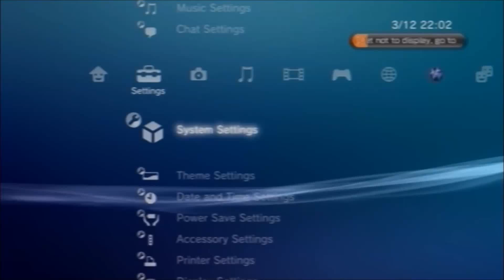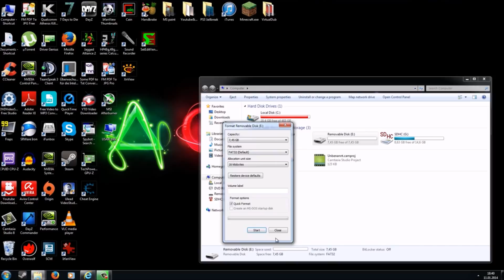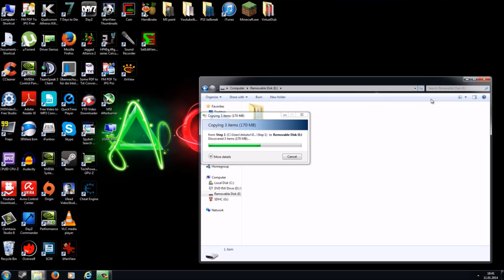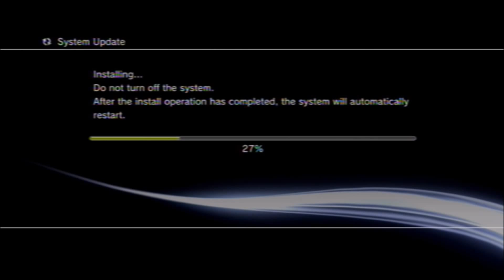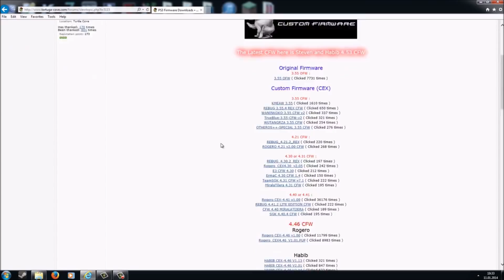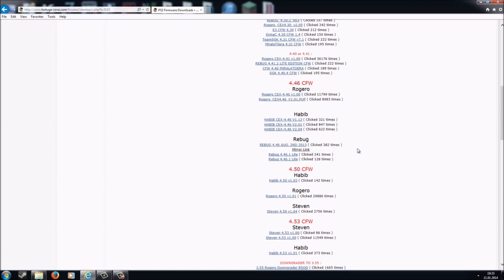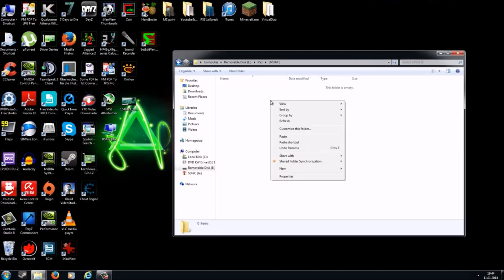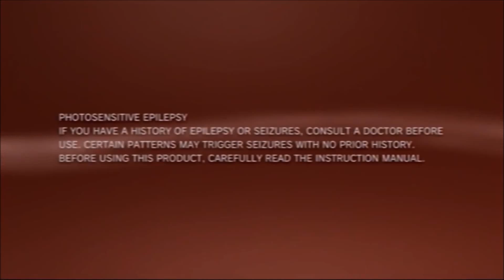Jailbreak Your Ps3 Easy Steps Plus Dowloads Worldwide Edditon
Hey guys and welcome to my new video. Today i want to show you how to jailbreak your Sony playstation 3

Curren only PS3´s with a OFW of 3.55 or below are jailbreakable.

Also the new super slim is currently NOT jailbreakable.

Your have to sign up to view downloads^

Written Tutorial :

Q: What can a jailbroken Playstation 3 system do?
A: When a PS3 is jailbroken, it allows the use of installing package files, which can range from Emulators or programs that allow you to install free games from a black market marketplace. You can also mod games such as Call of Duty , download free movies with the removal of Cinavia, which disallowed the downloading of movies onto the system after 3.10 , and run FTP clients, and much more!

Q: Can I jailbreak 4.70 ?
A: You can in a sense. You must downgrade first, and in order to downgrade you must have had a console on 3.55 at one time. Super slims cannot be jailbroken.
Q: I have the E3 Installed an downgraded, what's the next step to get online?
A: To get online you use a spoof, which in retrospect, makes your system think it's on the current version, but isn't.

One common question I find on here time and again is "Can I jailbreak my PS3?" The answer is simple. You MUST be on version 3.55, and you MUST have 2 PS3 consoles, just to make this easier on yourself. Some PS3 slim models will not be able to be downgraded, so please refer to the Next Steps part, and check the compatibility there. To check your current version, on the XMB Main screen navigate to Settings-System Settings-System Info. The "System Version" is where your current version will be. Consoles that have not at one time been on 3.55 cannot be jailbroken either. So, if you bought a PS3 from Walmart and it came out of the box on 3.60, your out of luck. You may also check the requirements here.

The USB Step:

In order to jailbreak, download the CFW, and plug in your USB flash drive. In your flash drive, right-click and format your flash drive to FAT32. Once that is done, go into your USB, and create a new folder. Name this folder "PS3" without the quotations. Inside the PS3 folder, create a folder called "Update" without the quotations. In this folder, you should place the PS3UPDATE.PUP, which is found in the download for the Kmeaw 3.55 download. You can now safely eject your USB, and plug it into your PS3.